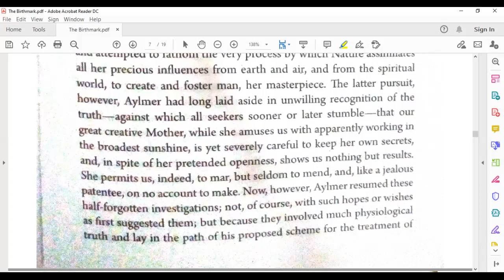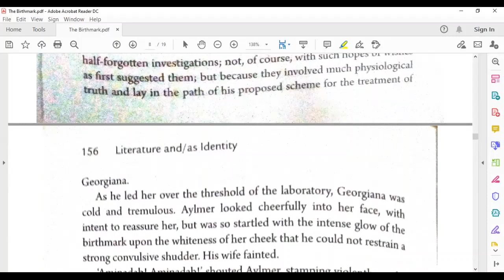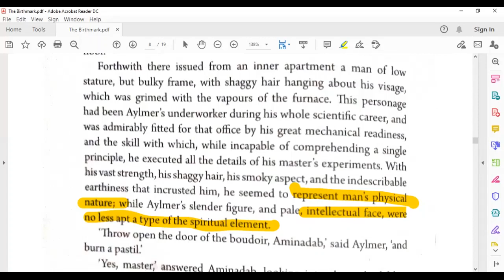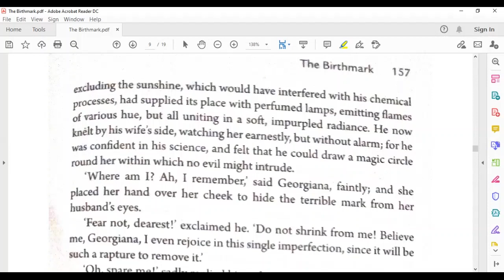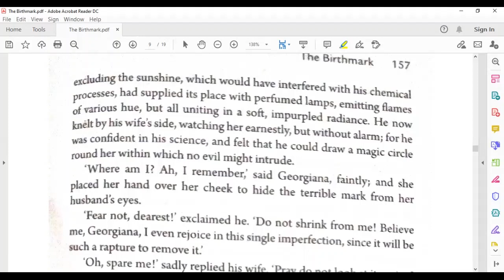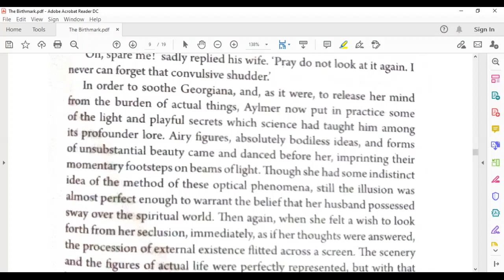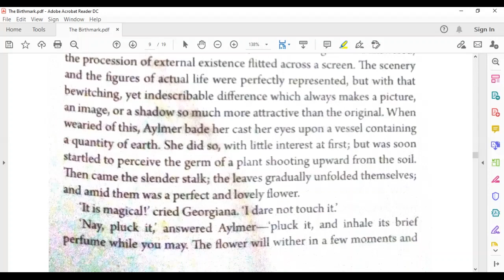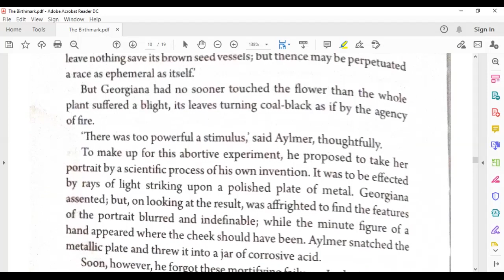The Birthmark Trim 3